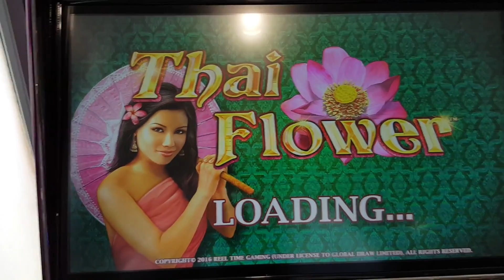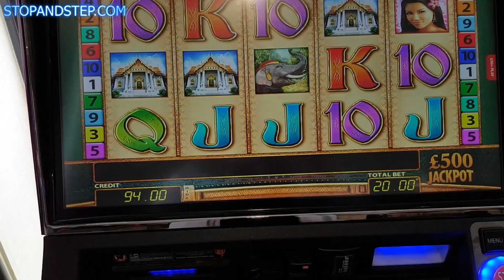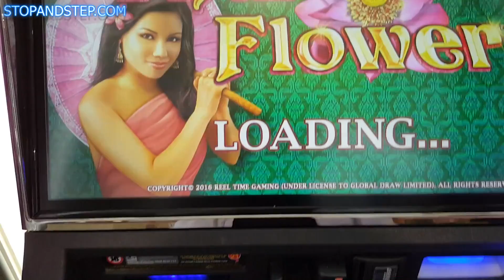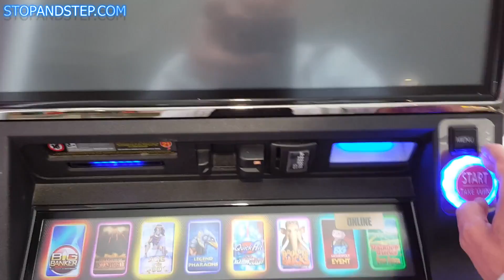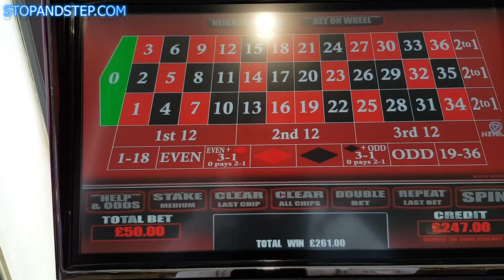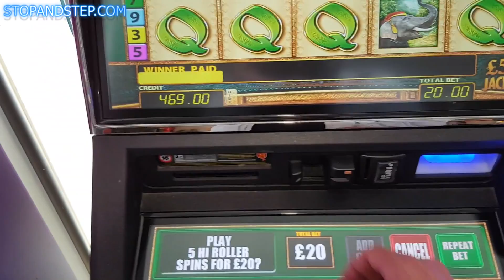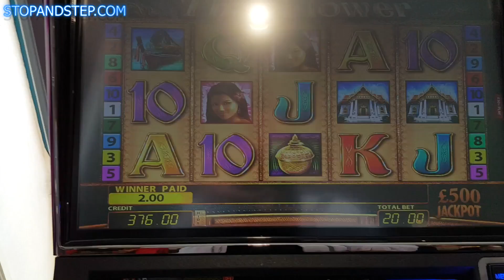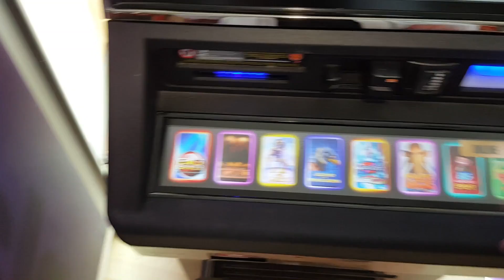Thai Flower £20 Games + Bookies Roulette BIG NUMBERS!!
Thai Flower on £20 spins is one of my favourites, but you do need a big balance to get you through the bad patches. After the £20 games I moved over to my favourite FOBT roulette game; Super Gambler, I then moved back to Thai Flower.